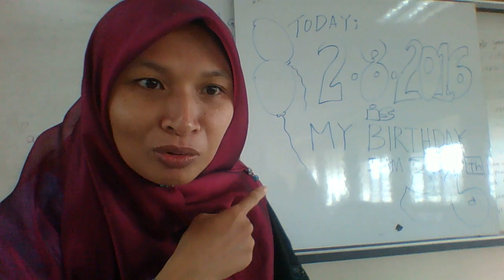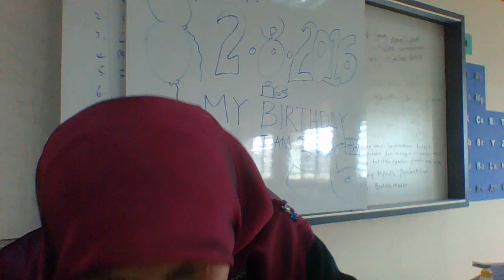Kelas Anne Latifah : MY 36th BIRHTHDAY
See my videoclips 'mini-birthday ceremony'